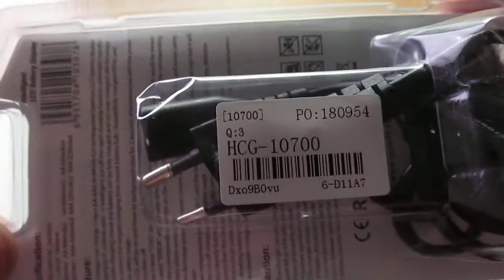4-Slot Super Quick LCD Charger with EU Power Cable + 4pcs